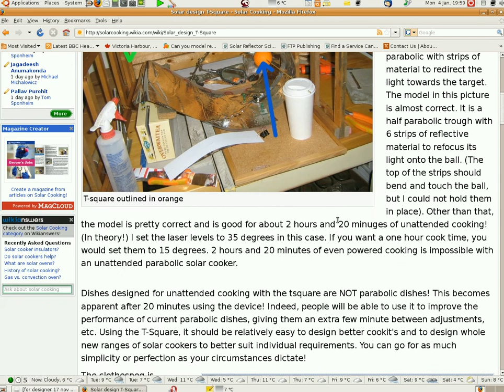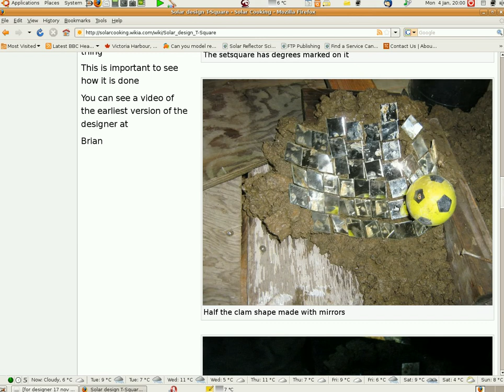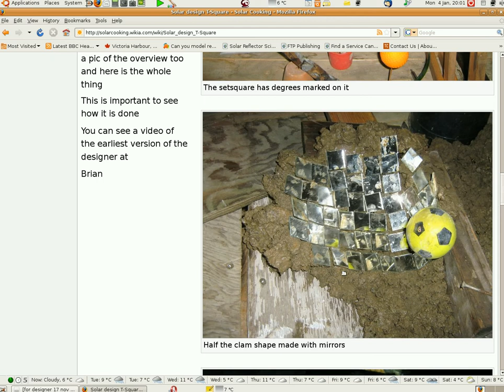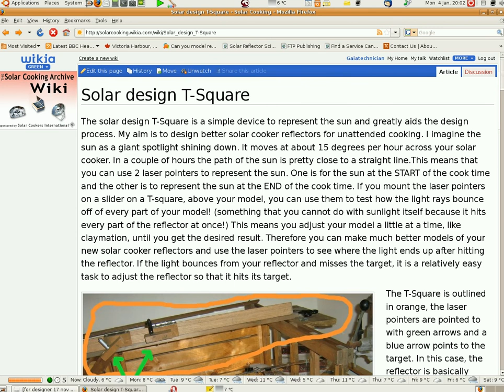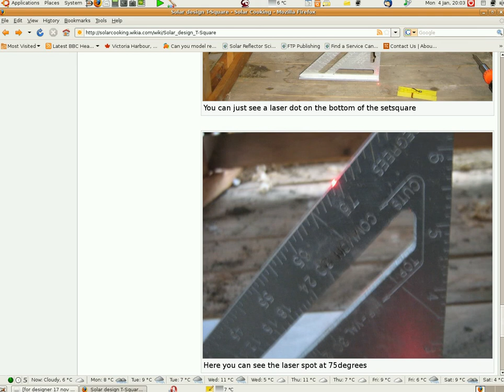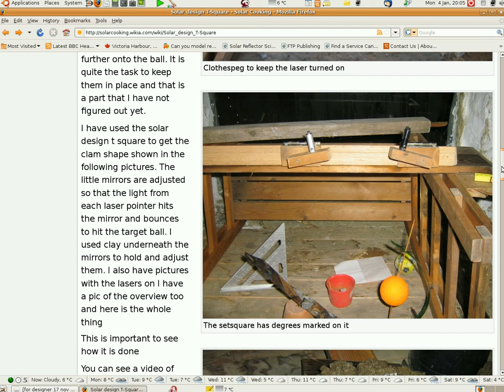Solar Design T-Square and many mirror model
Project is going well!
The main page for this project is the solar design t-square on the solar cooking wiki. Check the animated gif file there for updates. (there are some and that file will be changed as there are more).
A t-square, a couple of lazer pointers and some mud and 50 little mirrors was used to build a clam shaped reflector model for 2 hour high powered "unattended"solar cooking Shows how to use the T-Square with little glass mirrors and mud to learn how to make solar cooker models. This can  aid you in the design process.  It is part of my "parabolic is the wrong shape" solar tour.